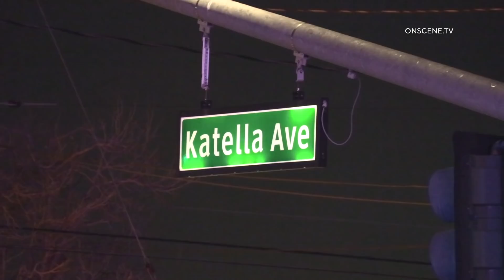DUI Porsche Driver Fatally Hits Pedestrian | Stanton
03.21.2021 | 1:31 AM | STANTON (CNS) – A 31-year-old woman was fatally struck Sunday in Stanton and the woman at the wheel of the SUV that hit her was arrested on suspicion of driving under the influence.

The crash happened about 1:30 a.m. on the Stanton/Anaheim border as she was crossing the street outside of a crosswalk at 8901 Katella Ave., according to Carrie Braun, a spokeswoman for the Orange County Sheriff's Department.

The victim was identified as Desiree Robles by the Orange County coroner.

Braun told the Orange County Register that Robles was hit on the Stanton side of the border

Robles died at the scene, the coroner's office reported.

The driver of the SUV stayed at the scene and was arrested, but not immediately identified by authorities, the Register reported.

The death was being investigated by the Orange County Sheriff's Department.